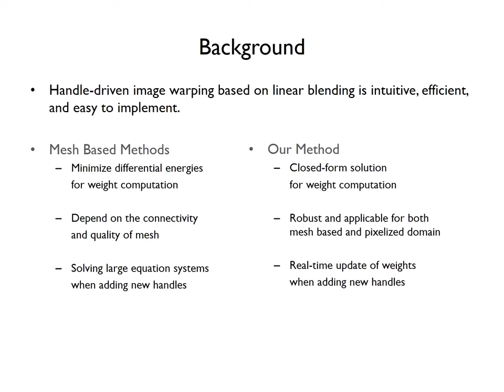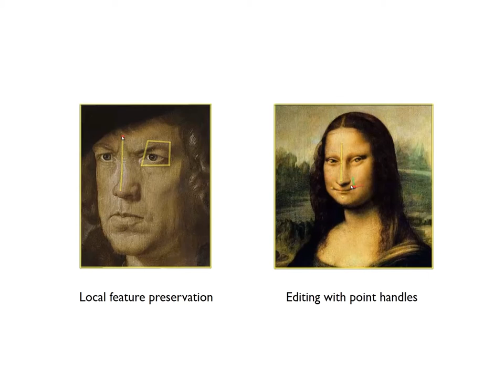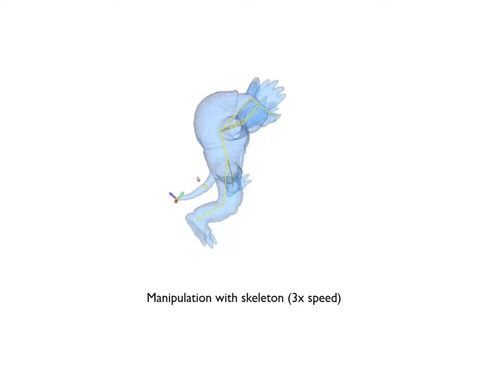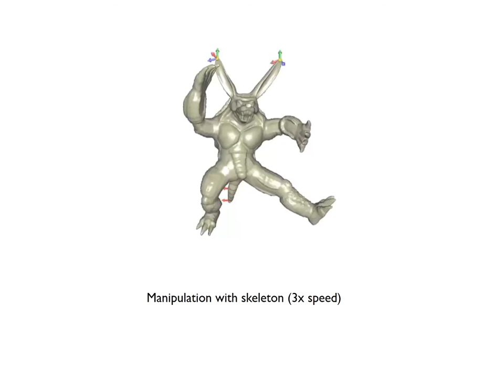Efficient C^2-Weighting for Image Warping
This video demonstrates the research work of our following publication:

Chuhua Xian, Shuo Jin, and Charlie C.L. Wang, "Efficient C^2-Weighting for Image Warping", IEEE Computer Graphics and Applications, 2016.